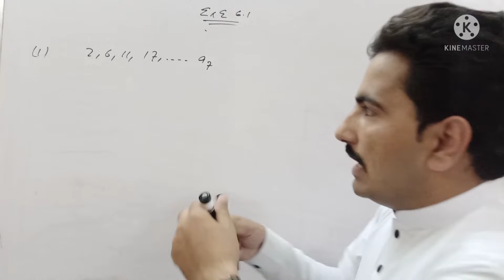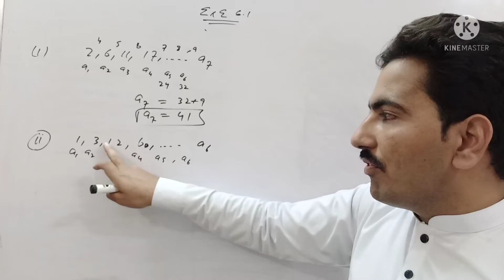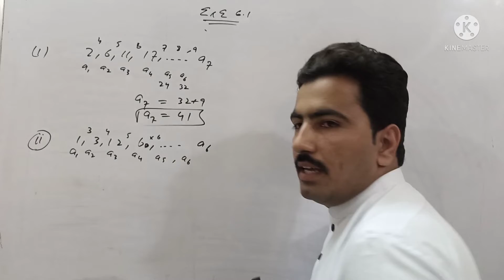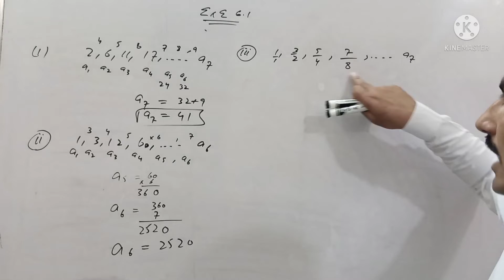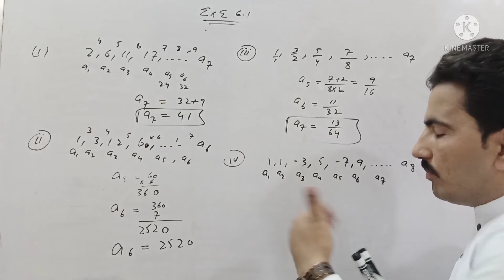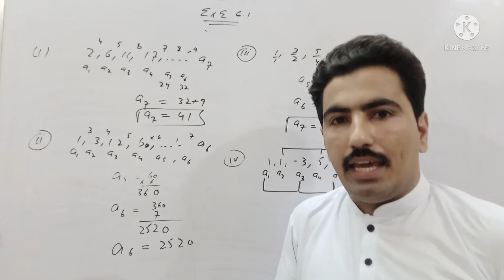11th class math | chap 6 Sequence and Series| Exercise 6.1 Question No 2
11th class math | chap 6 Sequence and Series| Exercise 6.1  Question No 2
I believe to learn mathematics do mathematics. On this CHANNEL Habeeb Ur Rehman (MS Mathematics ) will explain each step to make it easy and hope this will be helpful for all students . In this lecture I explained  11th class math | chap 6 Sequence and Series| Exercise 6.1  Question No 2. Pakistan zindabad